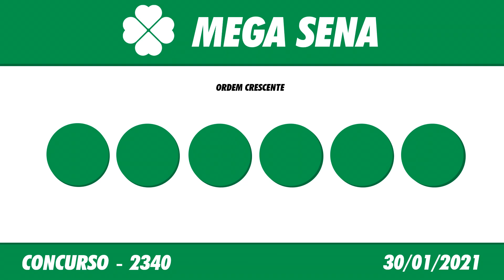🍀 Resultado da Mega Sena 2340 - Mega Sena 30/01/2021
Esse vídeo vai informar você do Resultado da Loteria Mega Sena 2340, sorteio realizado no Espaço Caixa Loterias, no terminal rodoviário do Tietê.

Se você é daquelas pessoas que tem o hábito de apostar sempre, é bem provável que fique bem ansioso esperando o resultado da Mega Sena, afinal, talvez seja a sua chance de se tornar um milionário. E se muitos já ganharam, quem sabe você não possa ser o próximo?
É claro que as probabilidades aumentam dependendo da quantidade de números que você aposta, mas sabemos de muitos e muitos casos em que pessoas fizeram apenas um jogo, escolheram o número mínimo e acertaram todos.
Mas, às vezes, a Mega Sena acumula e mesmo se você acertar 4 ou 5 números, já é possível ganhar um bom dinheiro!

Para realizar o sonho de ser o próximo milionário ganhador da Mega Sena, você deve marcar de 6 a 15 números do volante, podendo deixar que o sistema escolha os números para você (Surpresinha) e/ou concorrer com a mesma aposta por 2, 4 ou 8 concursos consecutivos (Teimosinha).

Pensando justamente em lhe ajudar, caso você ainda tenha alguma dúvida, você vai saber mais aqui como jogar na Mega Sena, como funcionam os sorteios e principalmente, aqui você vai poder acompanhar aqui no canal felicidade loterias em tempo real todos os resultados.

Os sorteios da Mega Sena são realizados duas vezes por semana, às quartas e aos sábados.

O que é a Mega Sena?
Antes de você conferir o resultado da Mega Sena, vale a pena conhecer como tudo começou.
Então, a Mega Sena foi lançada em março de 1996 e desde essa época, já premiou cerca de 200 ganhadores. E em 2019, foi pago o maior prêmio a um único apostador, no valor de 289 milhões de reais.
E em 2008, foi lançada a Mega Sena da Virada, cujo sorteio é sempre realizado no dia do 31 de dezembro. E nessa época, as apostas disparam, pois o prêmio realmente é bastante tentador.
Como já foi dito acima, a Mega Sena consiste em acertar 6 números entre 60 disponíveis, mas também é possível ganhar ao acertar 4 ou 5 números.

Se por um acaso você se esqueceu de conferir o seu jogo, basta entrar aqui para saber se foi dessa vez que você se tornou o mais novo milionário. Mas o mais importante é não desistir e continuar tentando.

Portanto, você acompanha aqui no Canal Felicidade ao vivo com o Flávio Junior e Jaércio Barbosa, ou posteriormente você acompanha  nos vídeos dos Resultados das Loterias individualmente.

Boa Sorte!

Resultado da Mega Sena de Hoje 2340– Resultado da Mega Sena – 30/01/2021

🍀 🍀 OUTRAS INFORMAÇÕES 🍀 🍀

⚫️COMENTE!